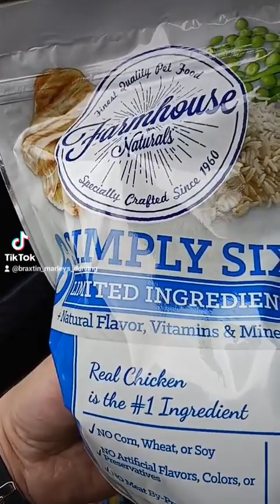One stop loaded both cars!